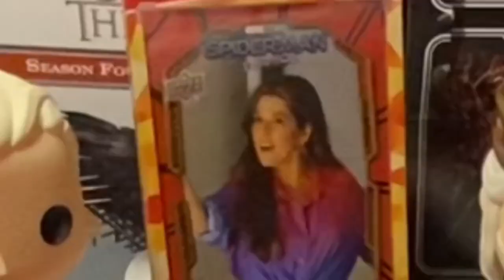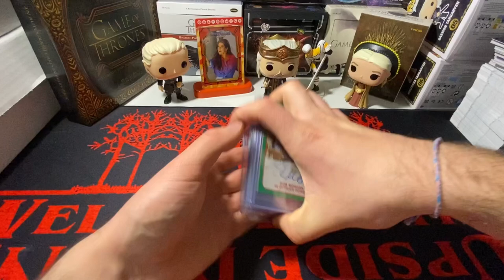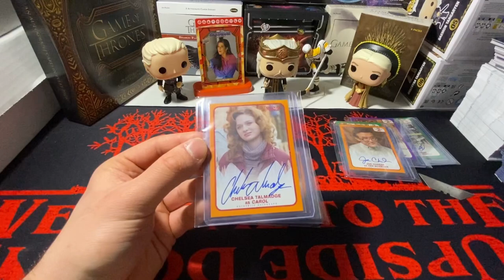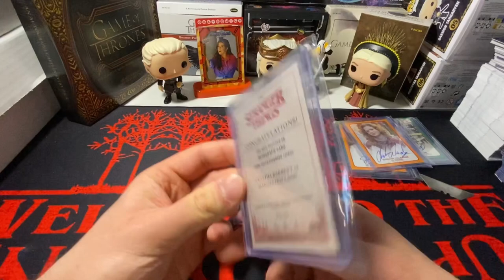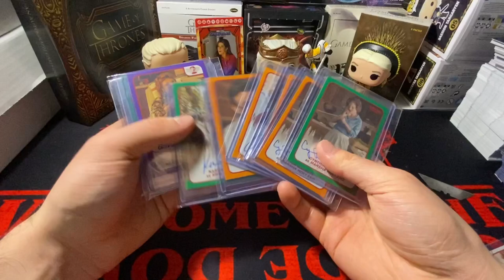OPENING STRANGER THINGS AUTOGRAPH PACKAGE FROM EBAY 😨 ALL AUTOGRAPHS FOR PC!!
In todays video i am opening up a package that i had gotten from eBay with some nice stranger things autographs that i needed for my pc/rainbow!!!
Thank yall for stoppinby to check out my video it truly means a bunch!!